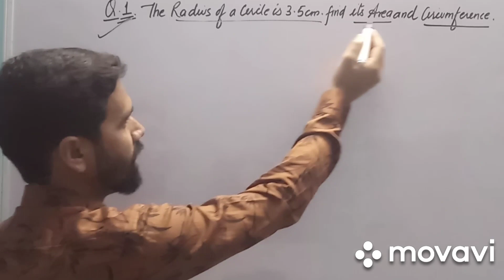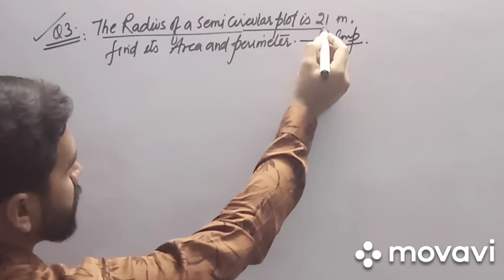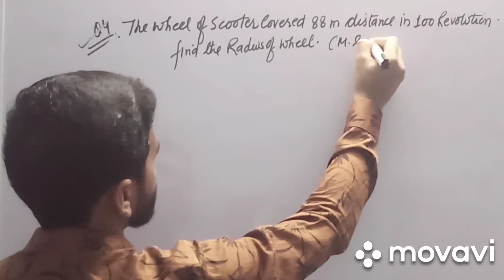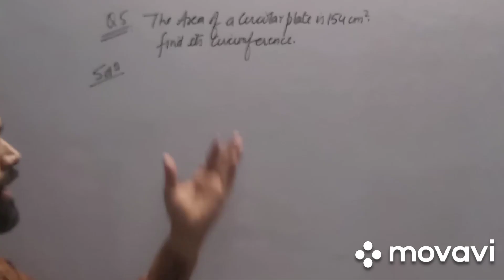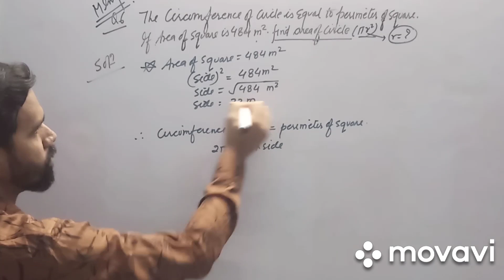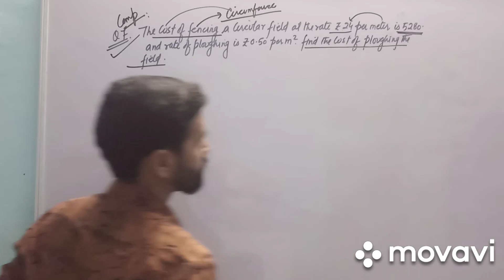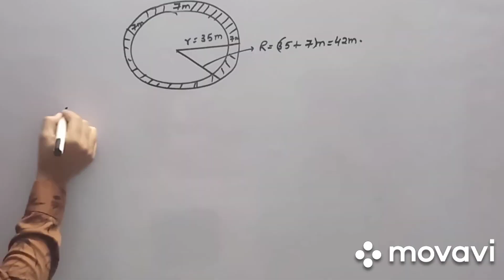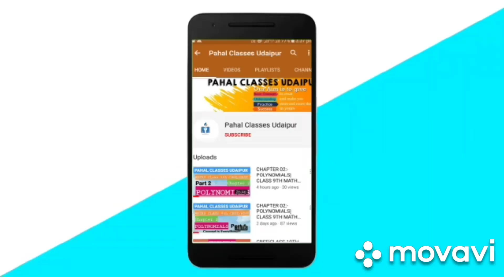Fully Solved Exercise 15.1|CIRCUMFERENCE AND AREA OF CIRCLE |CH.15|RBSE| CLASS10TH |ENGLISH MEDIUM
Hello students
Welcome to Pahal Classes, as the name depict means from the beginning. So our moto is to create understanding from the root level of this topic so that you can summarize all in this chapter.

Class10th RBSE Maths course (English Medium)
Chapter 15 Circumference and Area of Circle(fully solved exercise 15.1)
Here we have solved the full exercise 15.1 of the chapter.

Some examples for your practice:-
Q1. Find the radius of the circle whose circumference is 132cm.
Q2. A wheel of bicycle makes 5000 revolutions to complete the distance of 11 km.find the diameter of wheel.
Q3. Radius of two concentric circles are 4cm and 3cm respectively. find the area bounded between these two circles ?
Link for formula of this chapter:-

Or drop your queries on comment box.
I hope you all liking my videos.

chapter15 circumferenceand areaofcircle#class10#rbse